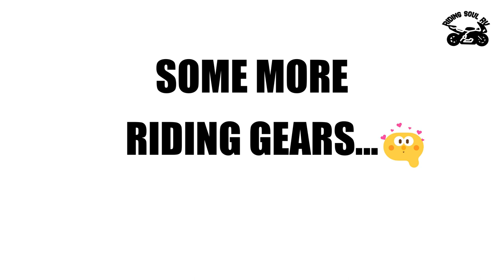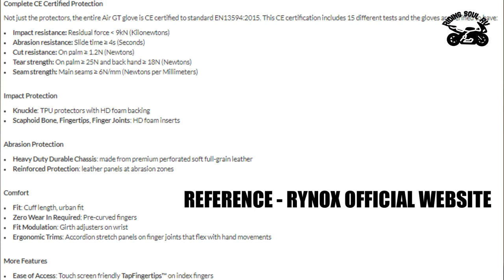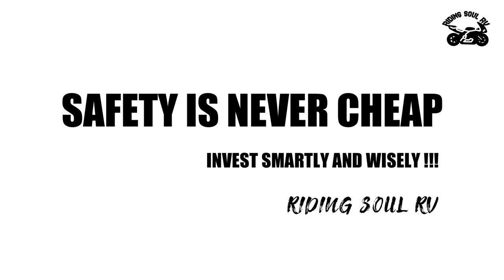Mototech bionic knee guard | Rynox AIR GT gloves & aqua pack/waist pouch review| Riding gears| Hindi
Hello RVians,
Chalo aaj baat karte hai mototech knee guard, rynox air GT gloves and rynox waterproof/stormproof waist pouch/pack k baare main... is video main meine inka review kiya hai .. Hope aap sabhi ko pasand aayega.
Thanks :)
Product links:-
Mototech bionic knee guard
Rynox AIR GT gloves
Rynox aquapouch waist pouch

Vlogging Kit
Hero GoPro 7
GoPro adapter
Yi 4K action camera
Pluto Plus Pro
GoPro Battery
GoPro Battery Adapter
Boya shotgun mic
Maono AU-400 Lavalier Microphone
Samsung Evo Plus 64GB memory card
anDisk 128GB Extreme
GoPro tripod
GoPro protective housing

Bike Maintenance kit
Motul chain clean
Motul chain lube
Bike chain cleaning brush

Chain clean brush
ZAKHEZA Reusable Washing and Cleaning Rubber Hand Gloves
Bike Wash Sponge
Micro Fiber Cloth